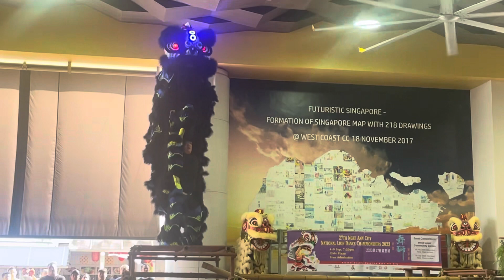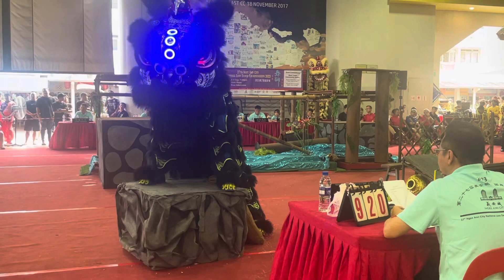新加坡勝阳龙狮体育会B队Singapore Teng Yang Dragon & Lion Dance Troupe Team B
Event : 2023 年第二十七届義安城全国舞狮锦标赛 南狮传统公开项目

Date : 29 July 2023

Location : West Cost Cc